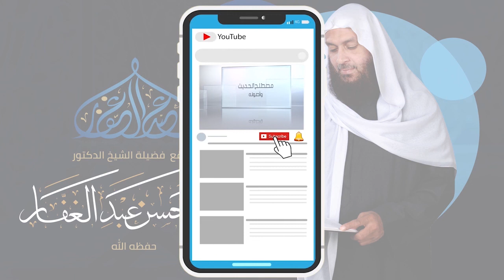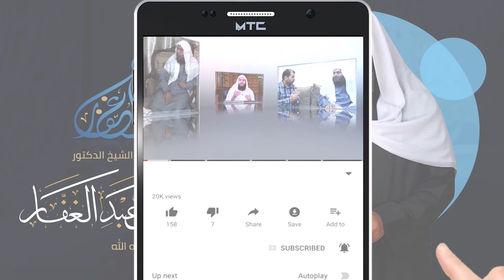سنن النسائى 29 3 2022